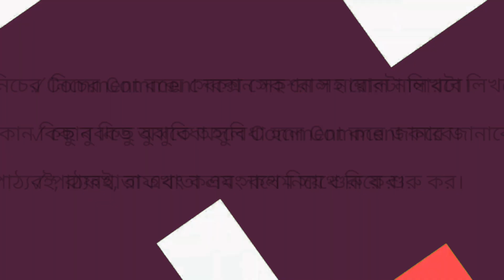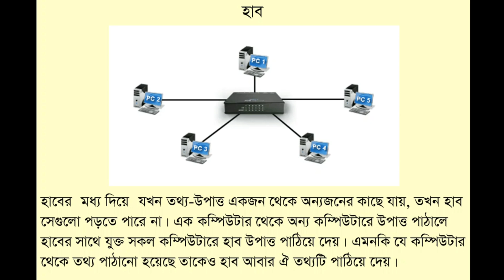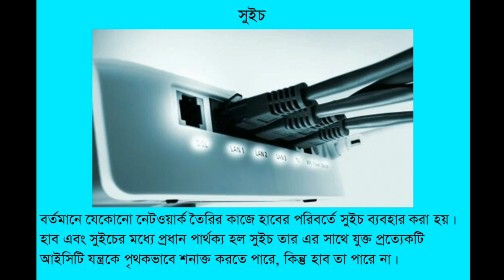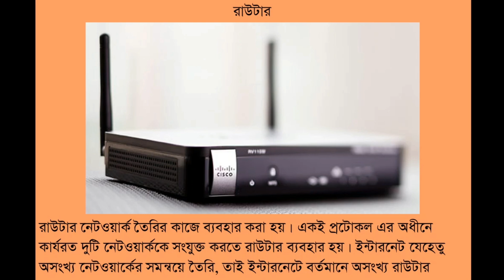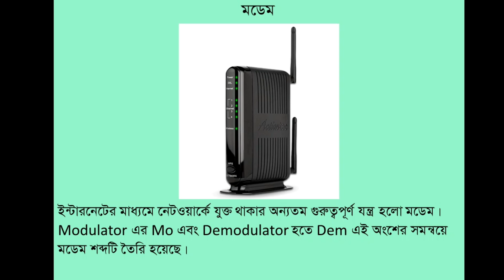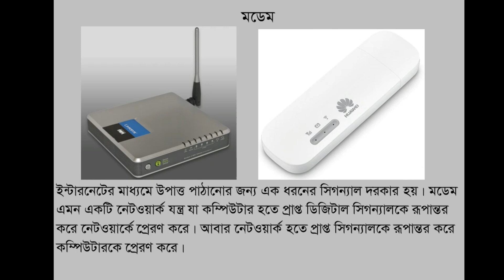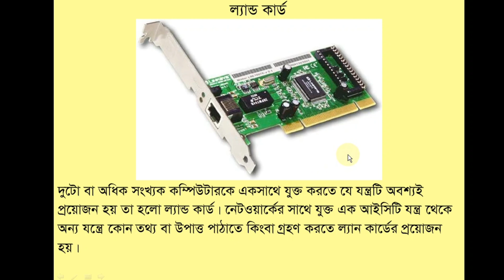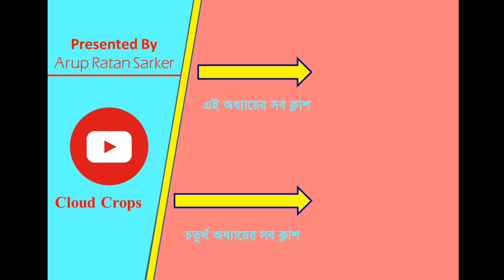Network Related device(Hub, Switch, Router, Modem, LAN card)Class-8.Chapter-2. lec-3.Bangla Tutorial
Network Related device (Hub, Switch, Router, Modem, LAN card) Class-8. Chapter-2. lec-3. Bangla Tutorial. Information and Communication Technology. ICT. Computer Network. নেটওয়ার্ক সংশ্লিষ্ট যন্ত্রপাতি।। হাব, সুইচ, রাউটার, মডেম, ল্যান্ডকার্ড।।

School.